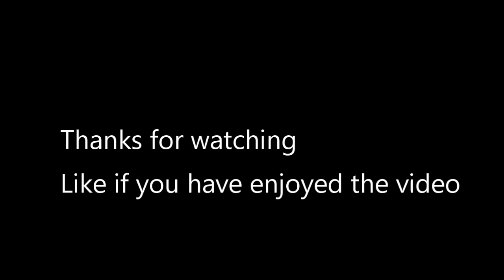Sharpening the blades on a john deere sabre lawn mower 42"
How to sharpen your lawn mower blades . john deere sabre 42" 15.5 HP
Blades(make sure you get the size that fits your model)